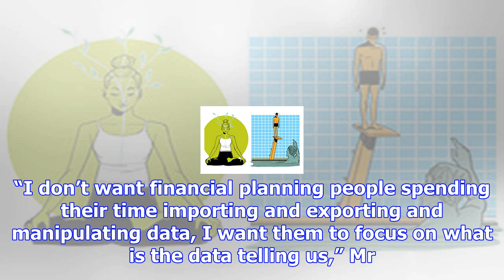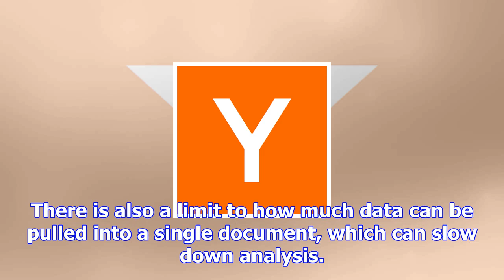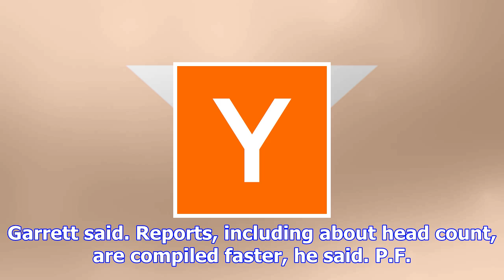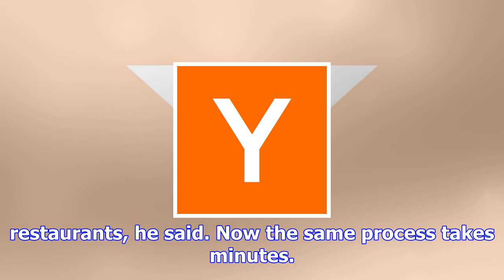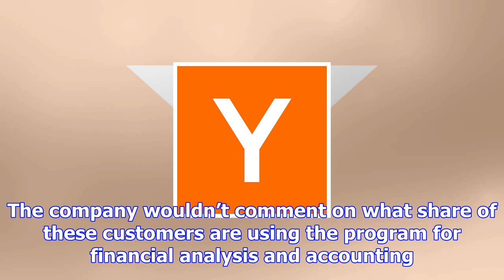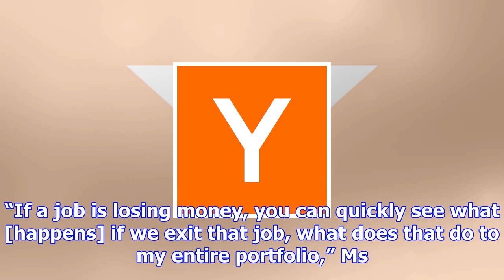Stop using excel, finance chiefs tell staffs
Adobe Inc.’s finance chief Mark Garrett says his team struggles keeping track of which jobs have been filled at the software company. The process can take days and requires finance staff to pull data ...